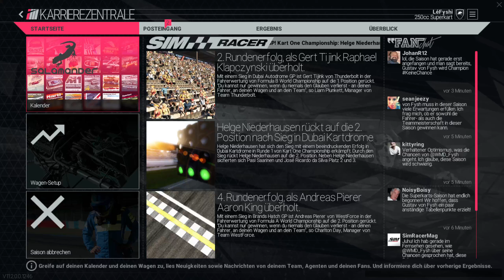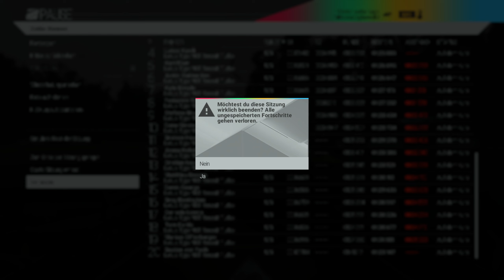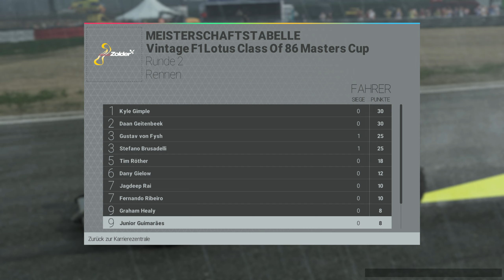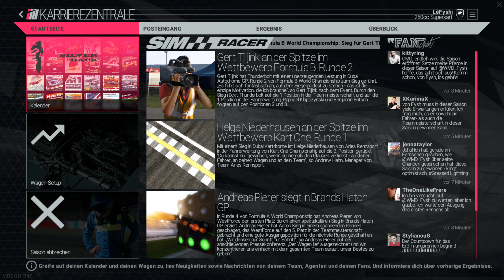Kommt der Regen geht die Freude! Project Cars (Karriere) [#26]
Hey ho Rennfahrer 3.0, ;)

Wenn dir das Spiel gefällt, dann kauf es dir doch bitte im Original! (Zum beispiel

Project CARS ist eine Rennvideospielserie, die von Slightly Mad Studios entwickelt und von Bandai Namco Entertainment veröffentlicht wurde. Das Franchise wurde 2015 eingeführt und erhielt 2017 eine Fortsetzung, gefolgt von Project CARS 3 im Jahr 2020.

Nach der Entwicklung von Need for Speed: Shift und dem Nachfolger Shift 2: Unleashed für Electronic Arts machten sich die Slightly Mad Studios daran, mittels eines eigens gegründeten Crowdfunding-Portals (World of Mass Development, kurz WMD) eine Rennsimulation ganz nach den Wünschen des Entwicklers und der bei der Finanzierung zur Seite stehenden Community zu schaffen. Das Spiel sollte neben Einzelrennen (Race, Qualifying, Time Trial, Free Practice) und einem Mehrspieler-Modus vor allem einen umfangreichen Karrieremodus beinhalten, in dem man sich vom Go-Kart bis ins Formel-1-Cockpit hocharbeiten kann. Etwa 40 % des ursprünglich veranschlagten Budgets kamen dabei vom Entwickler selbst. Neben der Unabhängigkeit von einem Publisher gab dies dem Entwickler die Möglichkeit, seine Unterstützer und Fancommunity über die gesamte Entwicklungsdauer in den Entstehungsprozess einzubinden.

Unterstützer erhielten die Möglichkeit sogenannte Tool Packs zu erwerben. Je nach Höhe der finanziellen Unterstützung erhielt der Unterstützer mehr Berechtigungen und Zugriff auf exklusive Inhalte. Beispielsweise veröffentlichte Slightly Mad an jedem Werktag eine neue Entwicklungsversion des Spiels (Build). Besitzer des kleinsten Tool-Packs bekamen nur einmal im Monat Zugriff auf ein Build, beim nächstgrößeren Tool-Pack bereits jede Woche. Durch eine Registrierung im Entwicklerforum auf WMD konnten Unterstützer Rückmeldung hinsichtlich Bugs oder der generellen Ausrichtung des Spiels geben und durch Teilnahme an Umfragen Einfluss auf die weitere Richtung der Entwicklung nehmen. Nach dem Erscheinen des Titels partizipiert jeder Benutzer am Erfolg, wiederum abhängig vom eingesetzten Betrag.